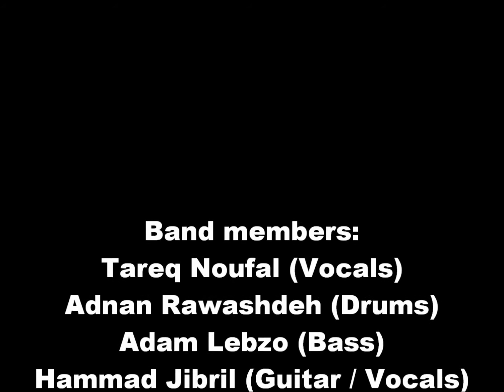Eternal Insomnia -Beyond the Horzion jamming session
jamming session for the band Eternal Insomnia, Beyond the Horizon,